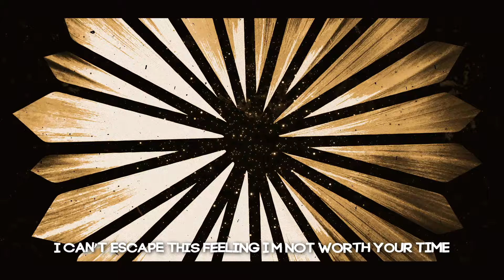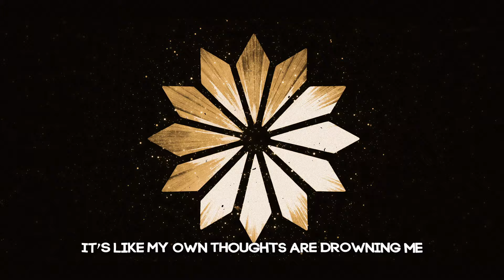Archetypes Collide - "Ghost" (Official Visualizer)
Archetypes Collide - “Ghost” from the Self Titled - Deluxe Edition

LYRICS

I’m in too deep over my head, don’t know where to go
Can’t get a single breath of air, just keep digging this hole
I’ve been so blind and failed to grow
The hardest part of learning is letting go

Can you save me, save me from this ghost inside of me
That’s pulling me into the deep
Cause I’m always sinking, sinking down into this misery
Don’t give up, don’t give up, don’t give up on me

I’m holding onto what I’ve done, struggled to get the words out
So please don’t hold it over me, just want to make You proud
When I think it’s too late, You say it’s a lie
I can’t escape this feeling I’m not worth Your time

Every time I try to speak, get caught up in a wave
It’s like my own thoughts are drowning me